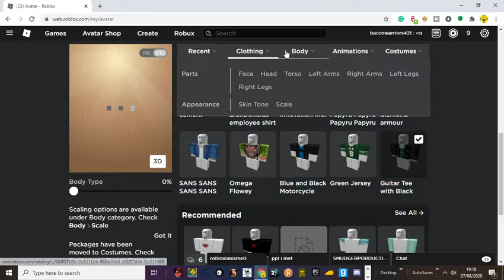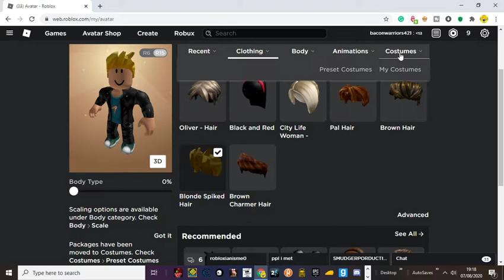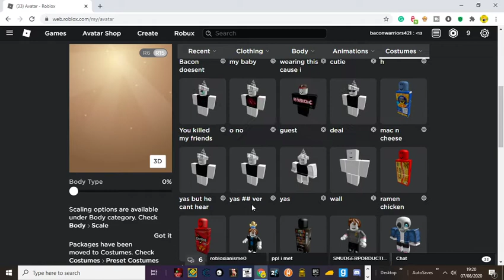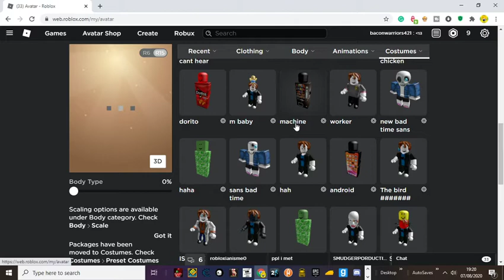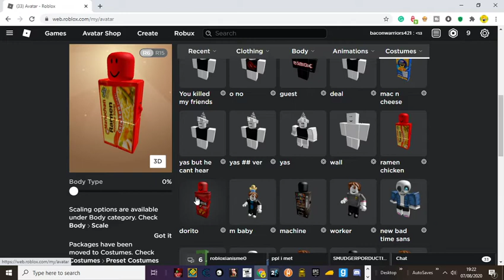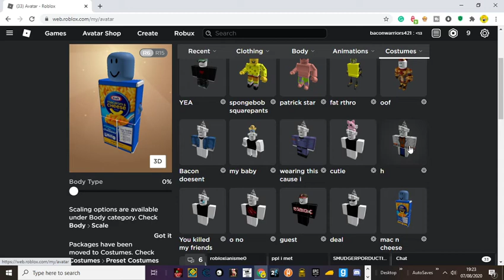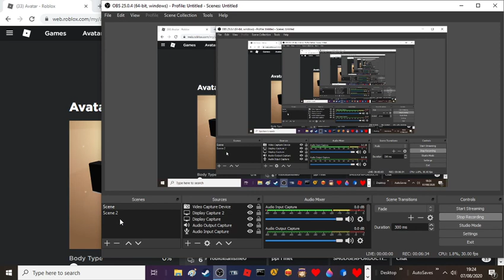RBLX Avatar Evolution